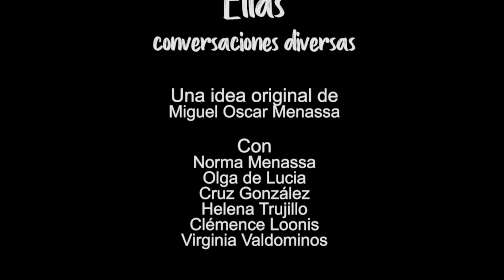54 ELLAS CONVERSACIONES DIVERSAS: EL REY DEL MUNDO